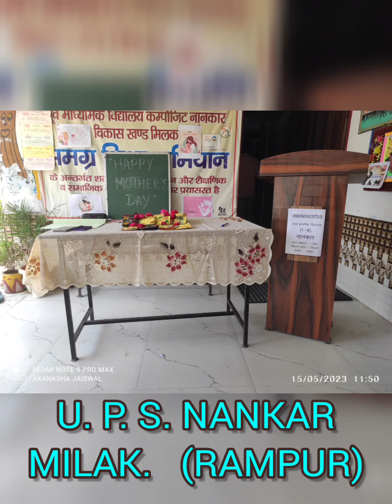Mother's day celebration mother youtubevideo basiceducation @u.p.s.nankarcompositemilak 🎉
Program orginized by Rumana Haseeb (A.T., U.P.S.)

Vedio created by Akanksha (A.T., P.S.)